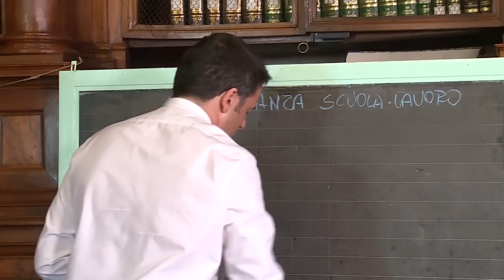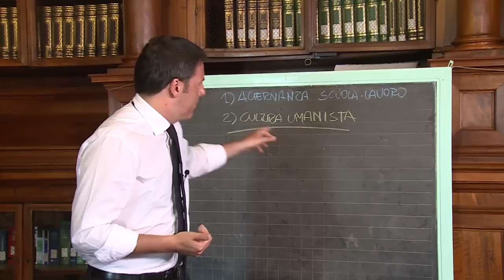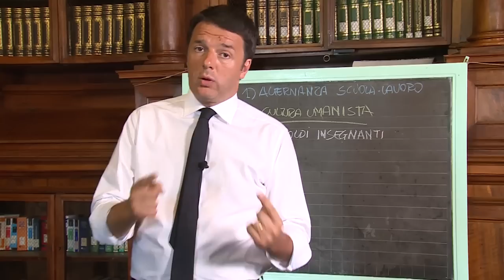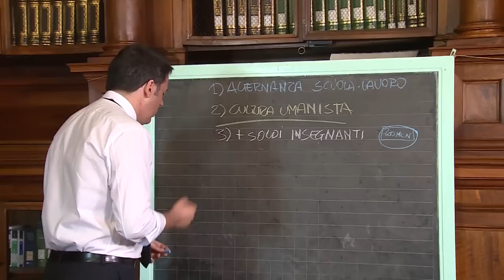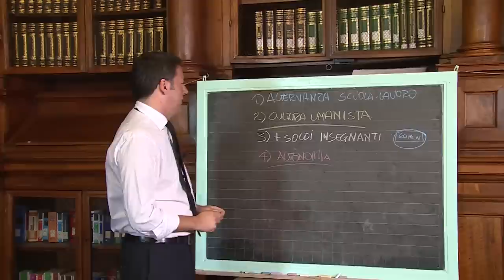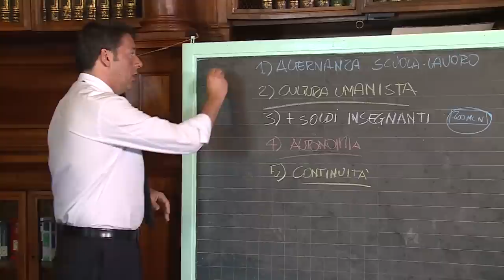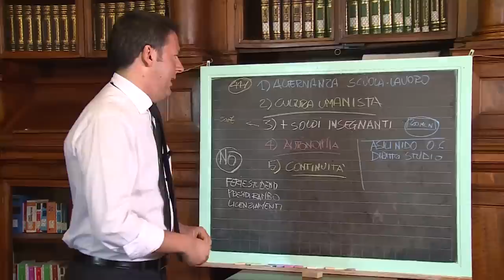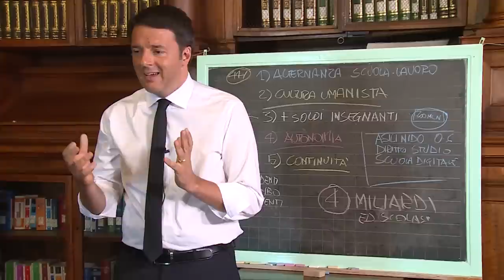La Buona Scuola (clip integrale)